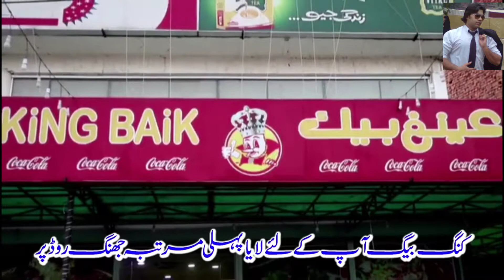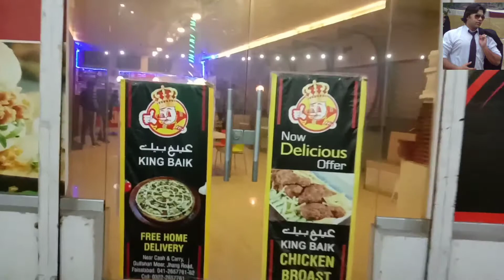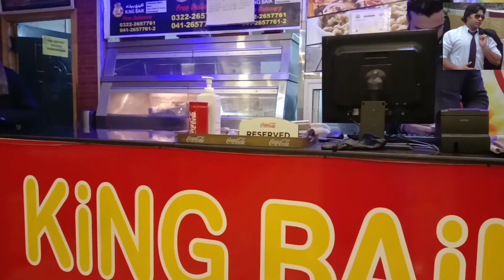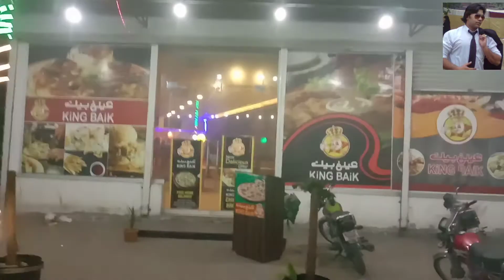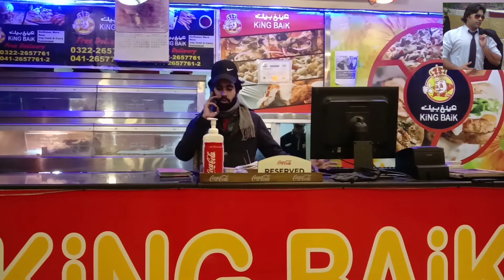Enjoyment in Friends Gathering... Vlog # 3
we Friends always Find special Food Points all over The Pakistan but This Time We Find King Baik which is situated jhang Road Faisalabad Punjab
the food was awesome quality was best very delicious food it was i must Say
my Friends Rana Arfan, Malik Hassan , Nouman Khan from Gujjran wala , Rana Umar and The Owner of King Baik Mazhar ul Haq
enjoyed alot our selves
i insist if you come Faisalabad so please visit this place trust me it will be according to your Standard . you Guys can spend Quality Time at this joyful plase so must come ...
today the reason or purpose  of this Video log is to spread the pleasure & Entertainment among all of You ... keep watching My YouTube  Channel
and please like, subscribe & Share my Videos ... in the End i would like to thank you YouTube who give me the Chance to show my abilities & Perform my Talent ... Thank you So Much all of you ... 😇😇😇